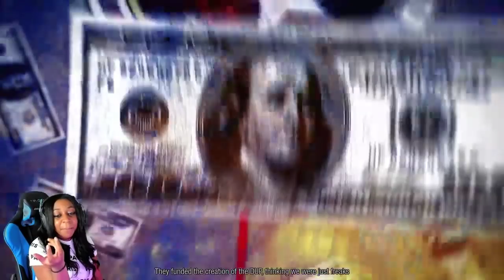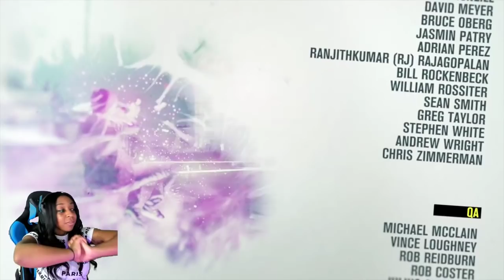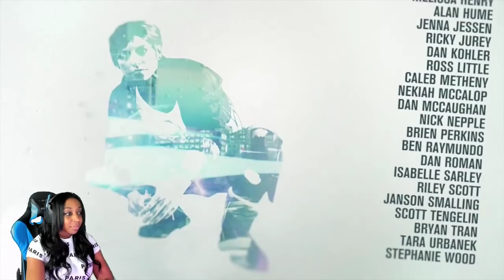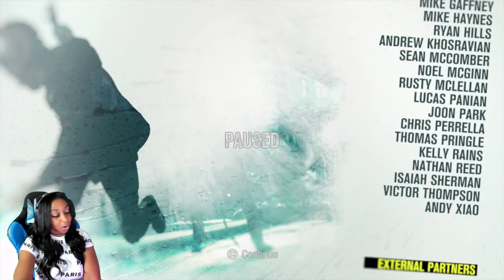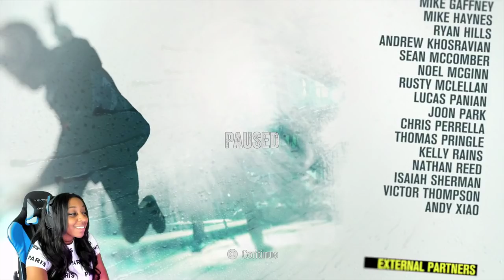I'm Back!! AGAIN!! | Infamous Second Son Finale? (I think)